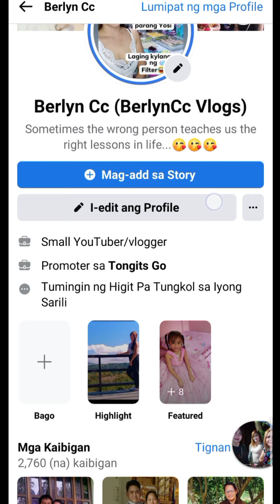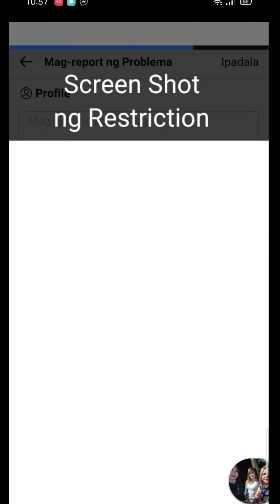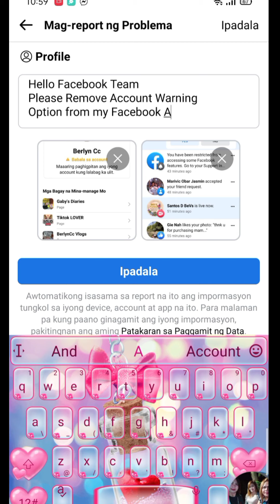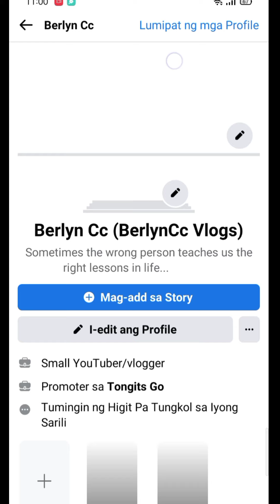How to FIX a Restricted Facebook Page🚫❓❓❓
hi Guys Its Me Berlyn

VLOGS
LIFE STYLE
TUTORIAL
TRAVEL ETC.